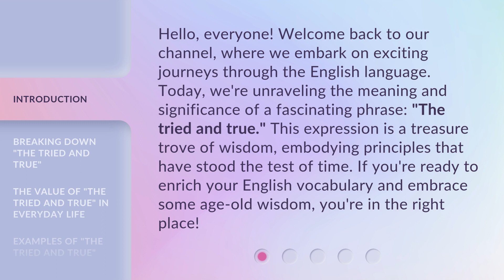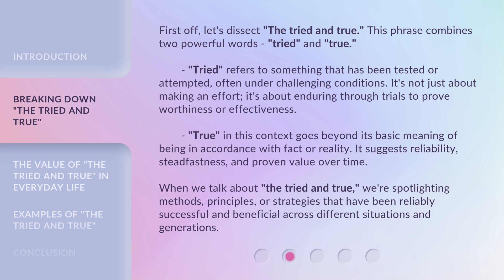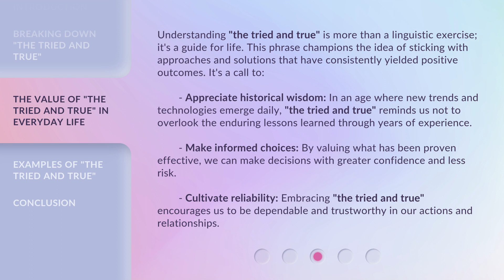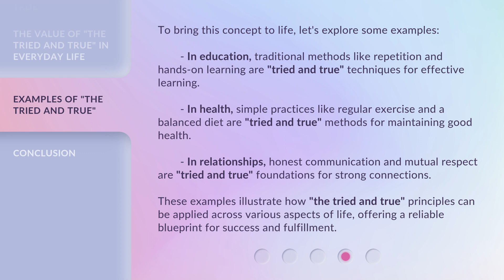Unveiling "The Tried and True": A Deep Dive into Timeless Wisdom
00:00 • Introduction - Unveiling "The Tried and True": A Deep Dive into Timeless Wisdom
00:39 • Breaking Down "The Tried and True"
01:31 • The Value of "The Tried and True" in Everyday Life
02:21 • Examples of "The Tried and True"